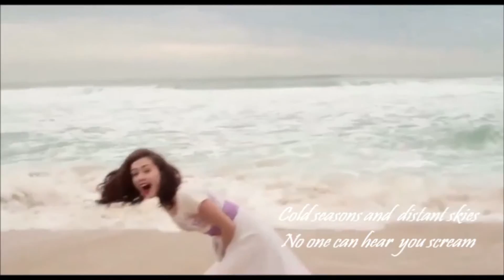GORAN EDMAN -CLAIRVOYANT - FORGOTTEN DREAMS (of tomorrow). Movie Clip.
"T H A N K YOU !!" TAXIARHIS DANELIS !!! Scenes are From the Amazing short film: ' THE BRIDGE ".
Clairvoyant is a Heavy/Power/Epic Metal band, founded in 1989. "Forgotten Dreams (Of Tomorrow)" is taken from their third studio album, "The Last Marks Of Prophecy", which came out on September 28th 2015.
Band line-up:
Iliour Griften - vocals
Vaggelis Keramidas - guitars
Dimitris Stasinos - guitars
Christos Kalavris - bass
Foivos Andriopoulos - drums

Guest lead vocals by Goran Edman

Music and lyrics by Vaggelis Keramidas
                    Lyrics:
Behind the clouds of our dream
Longing for a ray of light
As fighters of love we scream
To escape from the endless night

Can we remember what we share
To live forever side by side
Innocent memories, forgotten dreams
And now the truth becomes lie

Everywhere I go you've been near
Wasted time, surrounded from fear
Turns the life from heaven to hell
So what's left, just this last farewell

Burn the earth with your mystical eyes
Spread your wings to forgotten dreams
Cold seasons and distant skies
No one can hear you scream

Wasted time, surrounded by fear

No one, no one can hear your lonely screams
No one, no one can hear you scream

Band : CLAIRVOYANT
Song : "Celestial Dream"
Album : "The Last Marks of Prophecy"

Release date: Sep. 28, 2015
Mix and Master by : George LUNATIC Tsomokos
Music And Lyrics by :Vaggelis CLAIRVOYANT Keramidas.
Available worldwide on iTunes, AmazonMP3, Spotify, Napster and other major e-tailers